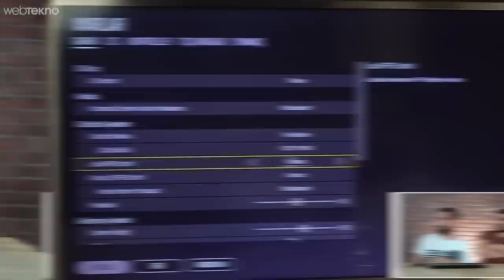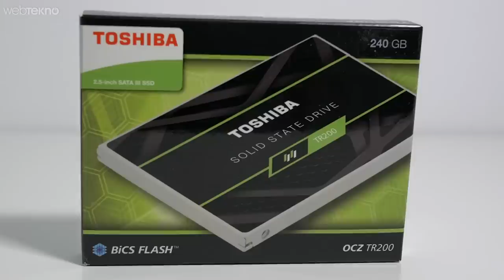Her Bütçeye Uygun Oyuncu Bilgisayarı Topladık! (En Moda Oyunlarla Test Edip Onayladık!)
Merhaba sevgili Webtekno takipçileri! Bu videomuzda bizim için İtopya.com tarafından özel olarak toplanan uygun fiyatlı tam bir performans ürünü olan oyuncu bilgisayarını inceleyeceğiz.

Tehcnomania adı verilen bu sistemin detayları:

AMD Ryzen 3 2300X Soket AM4 3.5GHz 8MB Önbellek 4 Çekirdek 12nm İşlemci (fan dahildir) - Tray
A320M PRO-E
MSI A320M PRO-E AMD A320 Soket AM4 DDR4 3200MHz (OC) VGA DVI Anakart
CORSAIR 8GB DDR4 3000MHz CL16 Siyah Vengeance LPX Single Kit Ram
GTX 1650 GAMING X 4G
MSI GeForce GTX 1650 GAMING X 4GB GDDR5 128Bit DX12 Nvidia Ekran Kartı
TR200-25SAT3-240G
TOSHIBA OCZ 240GB TR200 SATA3 2.5" SSD (555MB Okuma / 540MB Yazma)
POWER BOOST VK-G3902S 4x120mm RGB Fan Akrilik Cam Panel MidTower Gaming Kasa
Power Boost 500w 12cm fanlı Siyah ATX PSU

Keyifli izlemeler :)